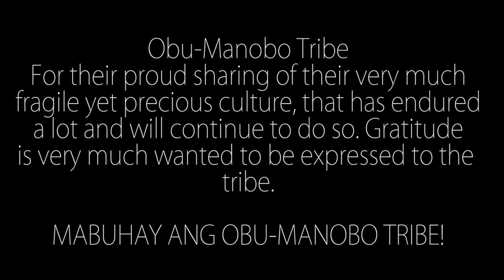DOCUMENTARY ABOUT THE OVU-MANOBO TRIBE